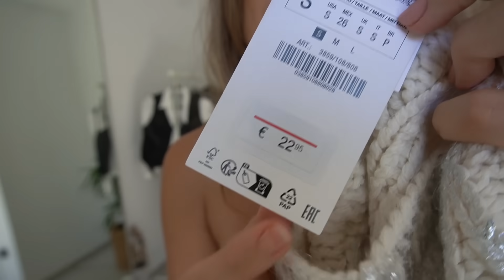SÚPER HAUL ZARA - Ideas de Outfits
VINTED: AnaCristinaSGil